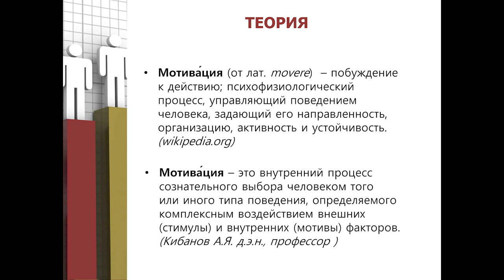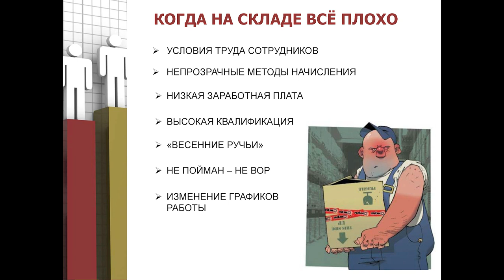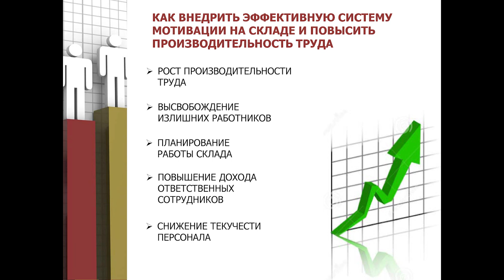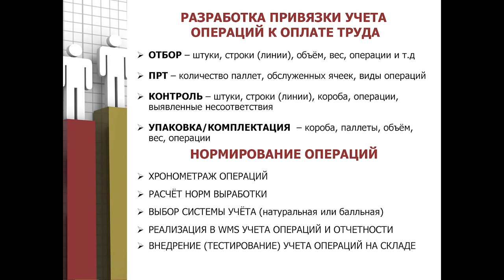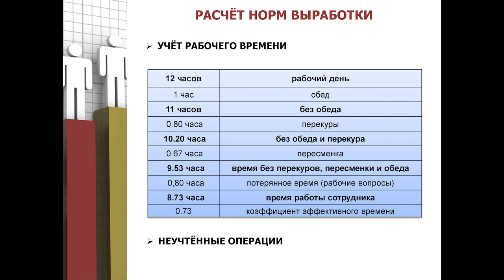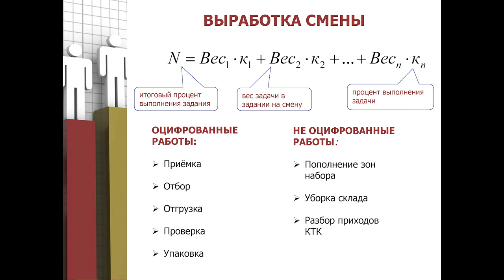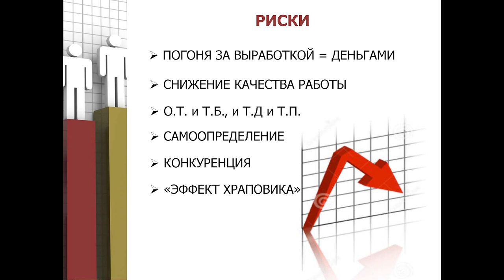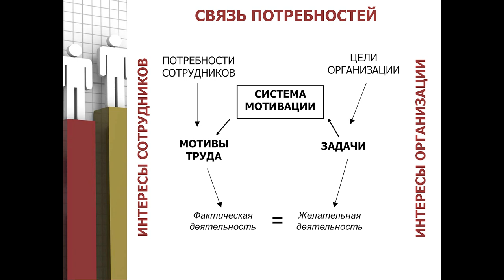Как внедрить систему мотивации на складе? Рамиз Мирзалиев, директор по логистике, «Лакра»